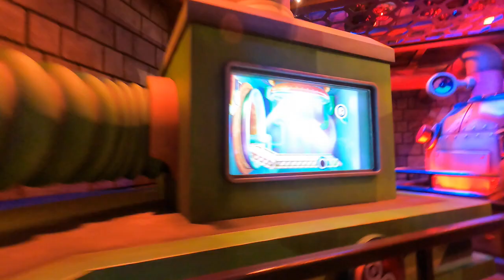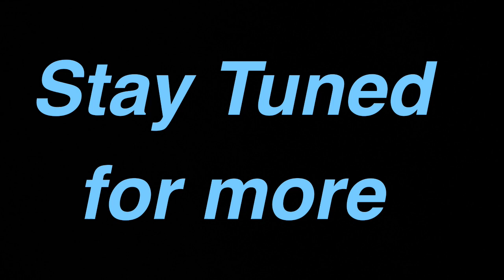Universal Studios Hollywood